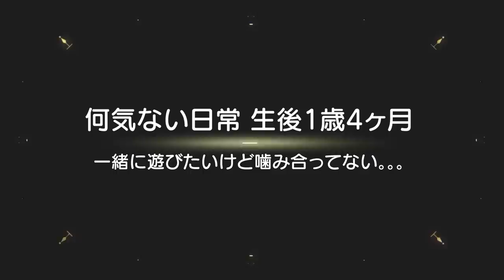【男女双子の日常】なかなか噛み合わない2人！赤ちゃん生後1歳4ヶ月Mix twins who are not engaged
二卵性男女双子赤ちゃん生後1歳4ヶ月　最近ふわちゃんからごう君に遊ぼっていくのにごう君が逃げちゃう。。。ちょっと力加減が難しいんかな？それにしてもあれだけごう君からいってたのに噛み合わへん2人やなぁ。。。

【男女双子の日常】ふわちゃん悟りの境地へ！赤ちゃん生後13ヶ月Mix twins state of the realization

【男女双子の日常】秘密基地はクローゼット！赤ちゃん生後13～14ヶ月Mix twins the secret base is a closet

【男女双子の日常】ケンカになってしまう。。。赤ちゃん生後14ヶ月Mix twins quarrel

【男女双子の日常】ごう君待望のギュッに思わず笑顔！w赤ちゃん生後14ヶ月Mix twins Hug from the first younger sister

【男女双子の日常】今度はごう君からハグ！ふわちゃん喜んでなさそう。。。ｗ赤ちゃん1歳2ヶ月～1歳3ヶ月Mix twins hug for a sister from an older brother

【男女双子の日常】フォローアップミルクっていつまで？牛乳と割る？1歳3ヶ月Mix twins mix milk with milk. Till when?

【男女双子の日常】えっ？お兄ちゃんにお茶あげてる？w1歳3ヶ月Mix twins give an older brother tea

【男女双子の日常】ダンシングベイビー！1歳3ヶ月～4ヶ月男女双子赤ちゃんMix twins dance an intense dance

【男女双子の日常】寂しいぐらいケンカが減った。。。w生後1歳3ヶ月～4ヶ月男女双子赤ちゃんMix twins were lonely, and quarrels decreased

【男女双子の日常】妹に着せてもらってるw男女双子赤ちゃん生後1歳4ヶ月Mix twisn have a younger sister help me put on it

早産（22週5日 4ヶ月早く）生まれた娘の成長 〜妊娠・入院・出産・生後100日までの記録〜